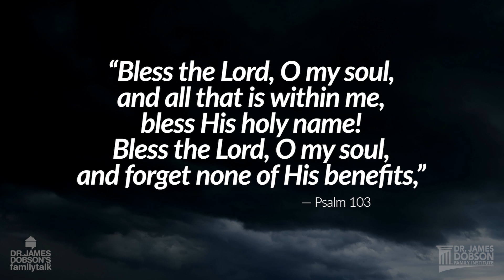An Attitude of Gratitude with Guest Chuck Swindoll | Family Talk Featured Broadcast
For a Christian, Thanksgiving should be a lot more than just food, family, and football. On today’s special edition of Family Talk, Pastor Chuck Swindoll, in a timeless sermon on the topic gratitude, reflects on Psalm 103, in which King David thanks God for pardoning his sin, redeeming his life from the pit, and crowning him with love and compassion. The hymn “It Is Well with My Soul” reveals why we are so grateful. “My sin, not in part but the whole; Is nailed to the cross, and I bear it no more; Praise the Lord, praise the Lord, O my soul!” That’s true redemption indeed!